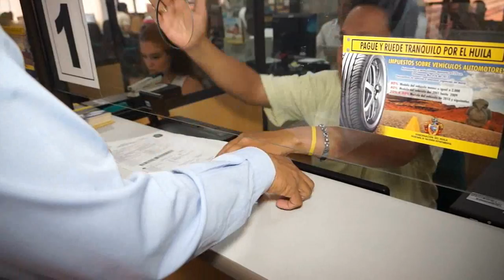Pague y Ruede tranquilo por el Huila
La Gobernación del Huila y  la Secretaría de Hacienda Departamental lo inivita a ponerse al día en sus impuestos y sanción de intereses con descuentos hasta el 30%